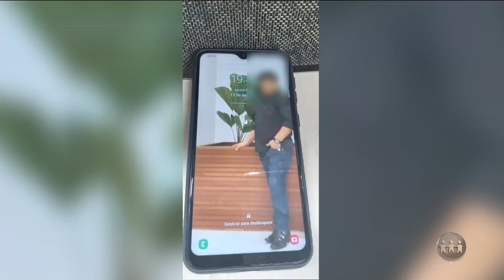MANHÃ NO AR | 16/09/19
O Manhã no Ar é exibido às 06h (horário Manaus) de  segunda a sábado, na TV A Crítica (canal 04 | NET 514) e pelo aplicativo AcríticaPlay. Assista ao segundo bloco.